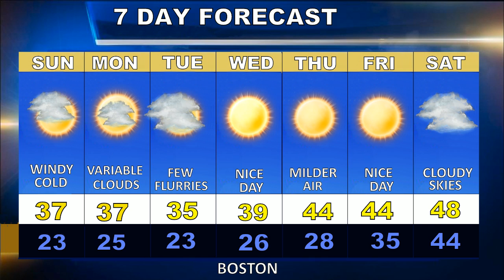Weatherblast Forecast Updated on 12/6/20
A and windy day in Boston